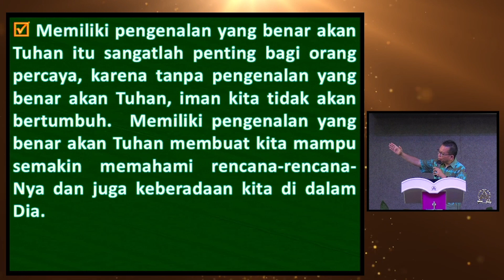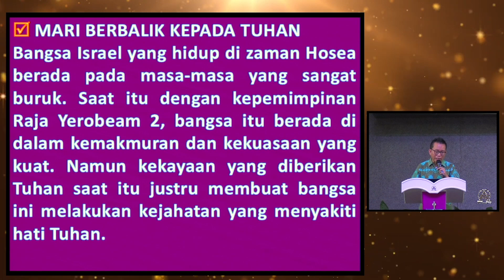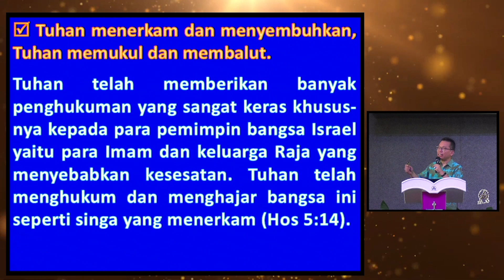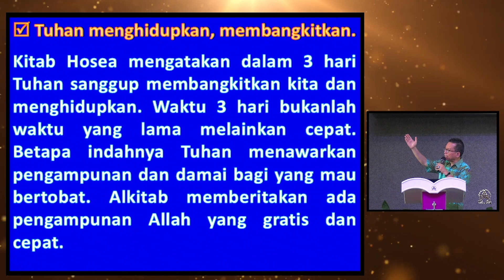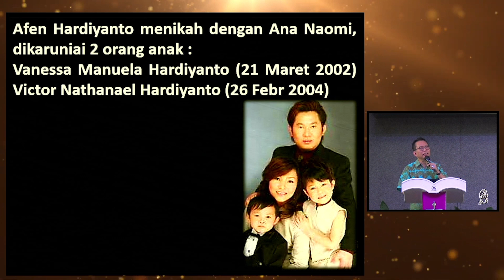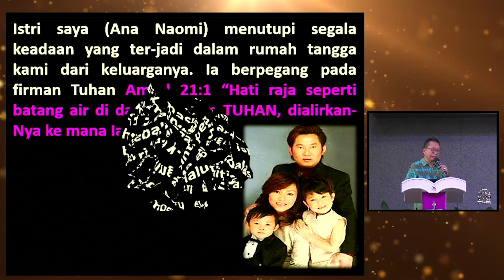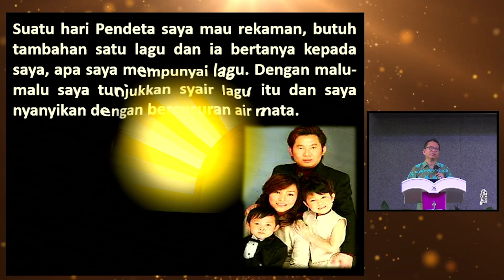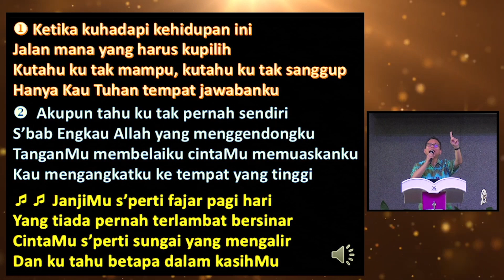KALAM "Janji-Mu Seperti Fajar Pagi Hari" (Pdt. Stephanus Liem)